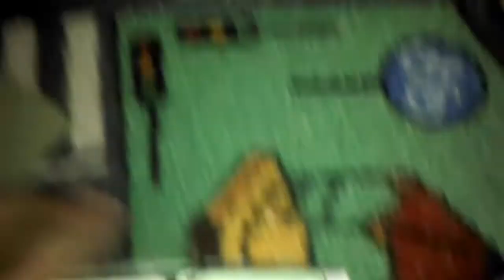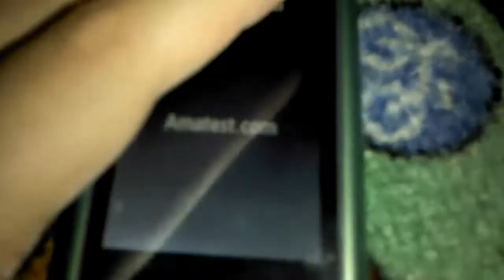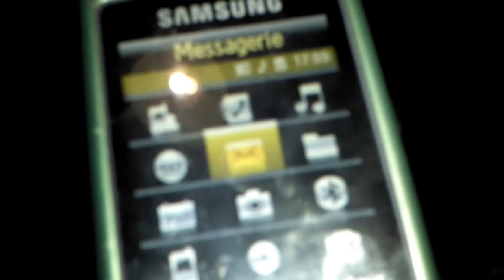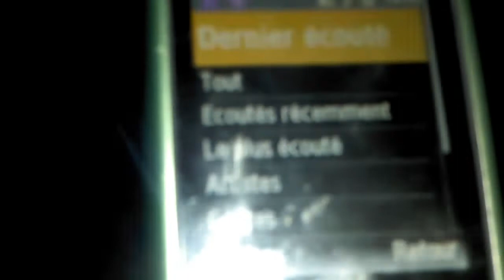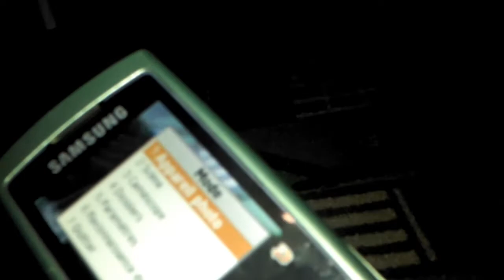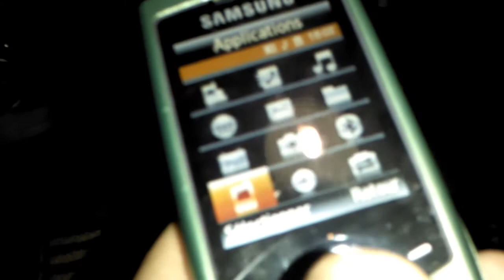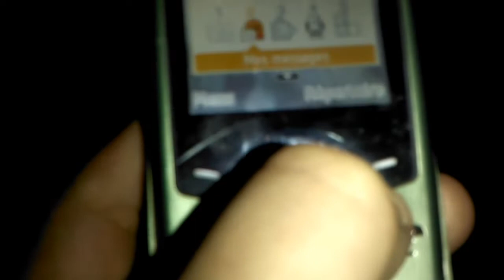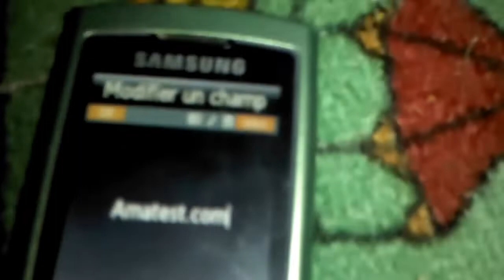Le portable Samsung SGH-U600